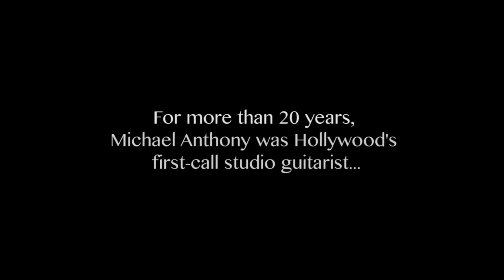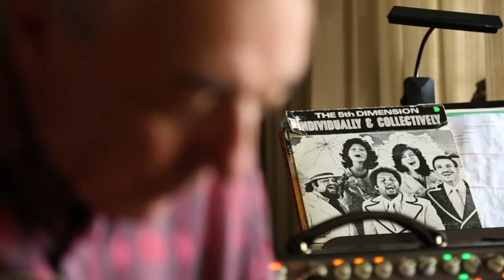UNM Proud - Michael Anthony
Michael Anthony teaches jazz guitar at The University of New Mexico.

Between 1960 and 1980, he was the first-call session guitarist for countless Hollywood movies, commercials and TV shows.

Notable credits include:

- Butch Cassidy & the Sundance Kid
- Call of the Wild
- Charro
- Chips
- Dallas
- Dr. Suess: The Lorax
- The Flintstones
- The Fox & The Hound
- Happy Days
- Hawaii Five-O
- Lady Sings the Blues
- Laverne & Shirley
- M*A*S*H

and countless others.

Produced by Ryan Montano